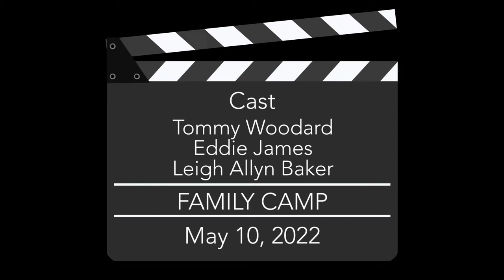TOMMY WOODARD & EDDIE JAMES talk faith, family, and fun with FAMILY CAMP - Exclusive Interview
Dive into the heart and humor of "The Skit Guys" TOMMY WOODARD and EDDIE JAMES as they speak from the heart about faith, family, and the fun of FAMILY CAMP.

TOMMY WOODARD and EDDIE JAMES are familiar faces to Christian congregations around the world as well as to audiences in the stand-up comedy world.  Known as "The Skit Guys", Tommy and Eddie have been BFFs since high school when they discovered they had an innate ability to make people laugh.  Once Tommy invited Eddie to church oh-so-many years ago, they were encouraged by the youth pastor to write and perform skits for the church's youth group.  This took Tommy and Eddie to the next level as not only were they able to make people laugh, but they were able to use comedy to bring people closer to God's word.  After traveling the globe and performing live for families at events, churches, and conferences, and after producing and "starring in" more than 300+ video skits and short films which have become ministry tools for so many, it was inevitable that Tommy and Eddie would eventually make the leap to the big screen.  That leap is FAMILY CAMP.  And what a leap it is!

Directed by Brian Cates and written by Brian Cates and Rene Gutteridge, FAMILY CAMP stars The Skit Guys themselves, TOMMY WOODARD and EDDIE JAMES, along with Leigh-Allyn Baker, Gigi Orsillo, Robert Amaya, Cece Kelly, Heather Land, and Mark Christopher Lawrence

Needless to say, as a narrative feature springboard for Tommy and Eddie, laughter and love abound in FAMILY CAMP as we meet the Armstrongs and the Sanders. When their pastor encourages the congregation to sign-up for a week away at family camp, despite Tommy's objections, his wife sees this as the perfect escape for her less than perfect family - a week away from a world of cell phones, television, movies, and electronics, and reconnecting just as a family, with God's word taking more or less a backseat.  Of course, Tommy and their kids Hannah and Henry would rather be anywhere than at Christian Camp Katokwah. And naturally, Grace has her own idea of what camping is - think e-ticket festival-style glamping.  Suffering culture shock on arriving at Camp Katowah, things quickly go from funny to total fish out of water hilarity when the Armstrongs are forced to share a hut with the Sanders family.  Led by patriarch Eddie, this is the umpteenth year his family has attended FAMILY CAMP and each year they manage to walk away with trophies attesting to their familial glories.  As Eddie and his wife Victoria are gung-ho campers with high octane Christian energy and in every competitive activity, the Armstrongs and the Sanders appear to be polar opposites.  Or are they?  Will Eddie and Tommy find common ground?  (As you may suspect, the kids are all cool and the wives get along.  It's just that testosterone that kicks into high gear with Eddie and Tommy.)  Or will too many rounds of Eddie playing "Rock of Ages"  on his harmonica be the death of them?

FAMILY CAMP is as family-friendly as you can get with a film. There is something for everyone, be it jokes, pratfalls, heartfelt moments, a fainting beaver, introspective reflection, some very upset honey bees, or just sharing community with one another.  Something that is of particular note, however, is that FAMILY CAMP does not sermonize.  It doesn't beat you over the head with scripture but rather, celebrates positivity, kindness, family and friendship, and incorporates Christian messaging and values organically where "God is the gravity" that picks you up.

I spoke at length in this exclusive interview with TOMMY WOODARD and EDDIE JAMES talking not only about FAMILY CAMP but their overall approach to comedy and melding comedy and faith into family-friendly fare that is good clean fun.  Humble, hilarious, and honest, Tommy and Eddie opened up about their decades-long friendship and the idea of looking over during a skit or a scene and seeing your best friend and knowing he's got your back, collaboration and opening their comedic arms to bring in actors beyond themselves into "The Skit Guys" branding for FAMILY CAMP, improvisation versus scripted material, the physicality of their roles in FAMILY CAMP, the learning curve of going from 3-5 minute skits and shorts to a narrative feature, working with a fainting beaver, poison ivy, and so much more.

by debbie elias, exclusive interview May 10, 2022